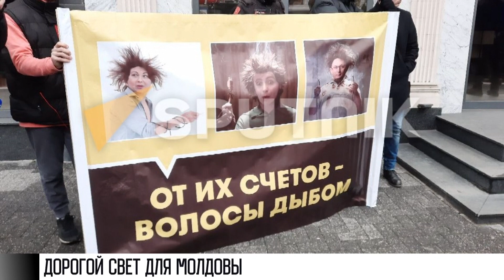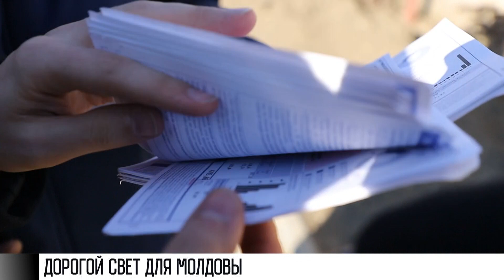В Молдове снова выросли тарифы на свет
Сегодня в Молдове снова подняли тарифы на свет. Киловатт теперь стоит почти 6 леев. Это уже второе повышение за месяц. Люди в шоке. Протестуют. Требуют отставки Правительства.